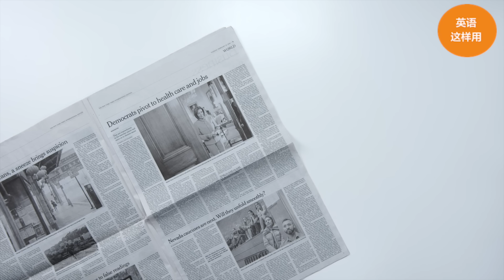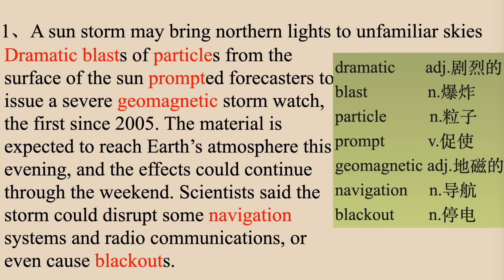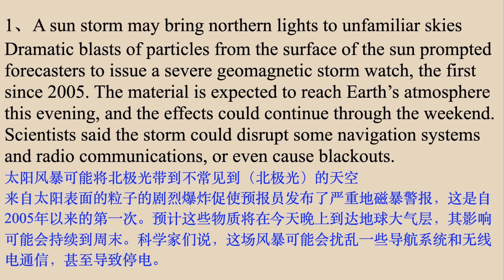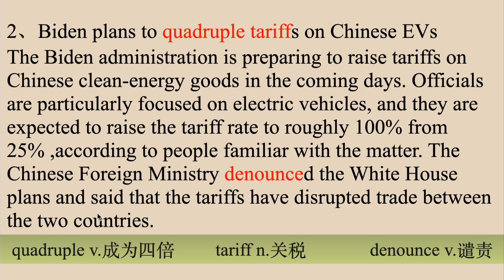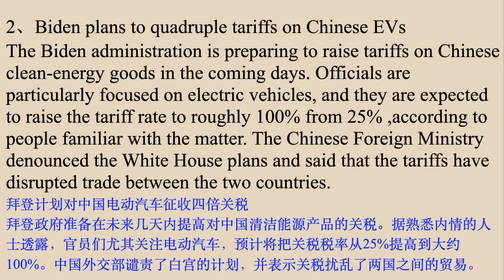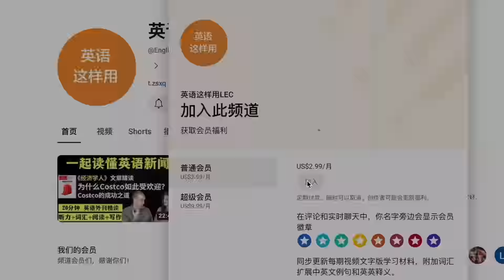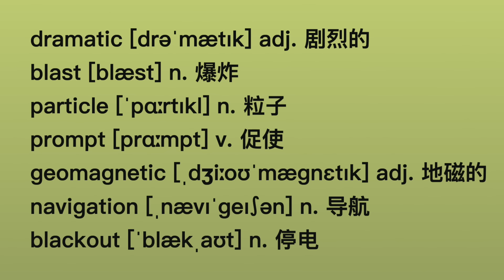读懂英语新闻（第126期）｜听新闻学英语｜词汇量暴涨｜英语读报｜美国新闻解读｜英语听力｜英文写作提升｜英语阅读｜时事英文｜单词轻松记｜精读英语新闻｜如何读懂英文新闻｜趣味学英语 ｜真人美音朗读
大家好，这期的英语新闻来自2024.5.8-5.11的《纽约时报》和《华尔街日报》，照例母语老师会用标准美音朗读全文和词汇，再由我详细解读，视频结尾还有母语老师带中文的一遍词汇朗读，视频制作不易，如果您喜欢这个视频，请点赞支持，还没订阅的欢迎订阅频道这个频道，谢谢大家！
如果大家需要下载视频电子版文稿和词汇拓展等学习资料可点击这里加入频道会员：
（或直接微信扫描视频结尾的二维码，里面还包括25篇全场景日常实用英语会话和文化背景精讲）

00:00 片头
00:16 第1条新闻朗读讲解
03:19 第1条新闻词汇复习
03:57 第1条新闻听力练习
04:28 第2条新闻朗读讲解
06:40 第3条新闻朗读讲解
08:46 第2、3条新闻词汇复习
09:17 第2、3条新闻听力练习
10:35 词汇复习（带中文）